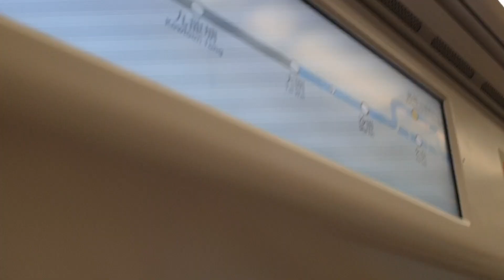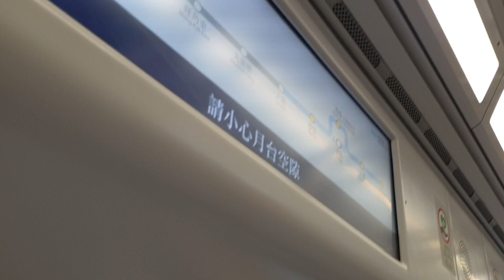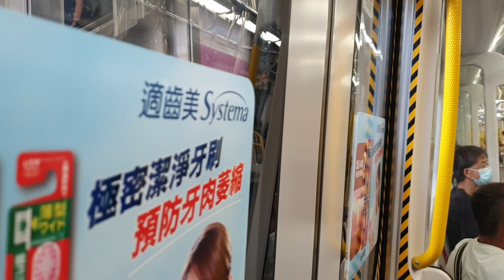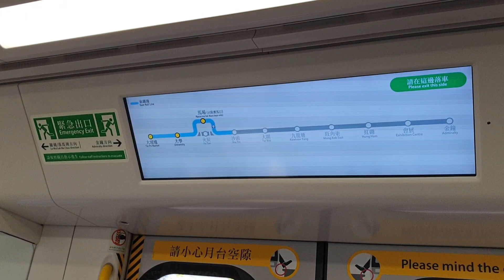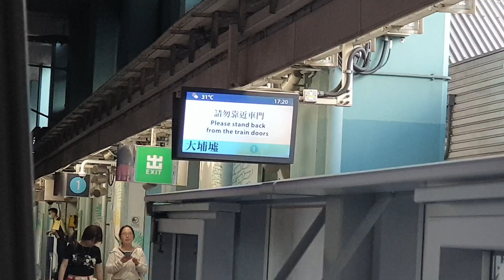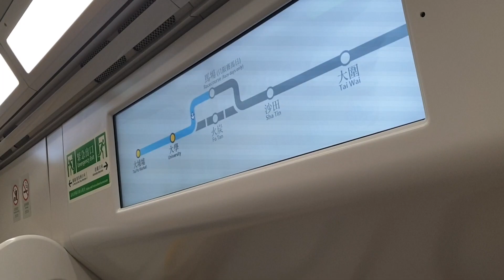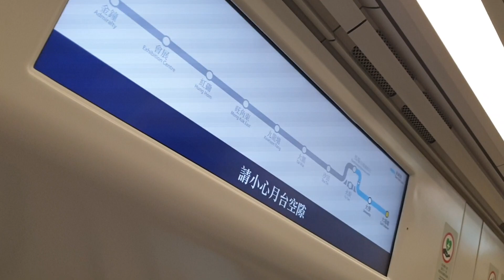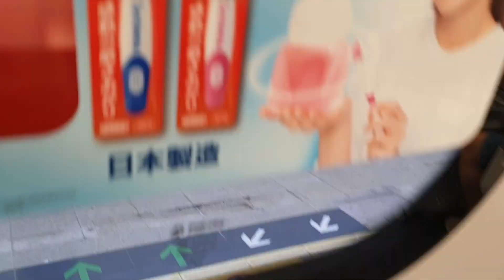(經馬場北行篇37.2) MTR EAL R-Train D021/D019 (M019-P019) TAW → UNI (via RAC)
Train : R-Train D021/D019 (M019-P019)
TAW → UNI (via RAC)